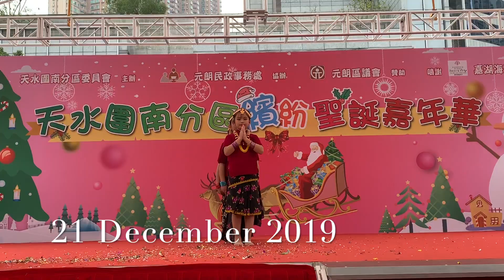Sani Sani Nani ma ta || Dance Performance| Dance cover by Kids